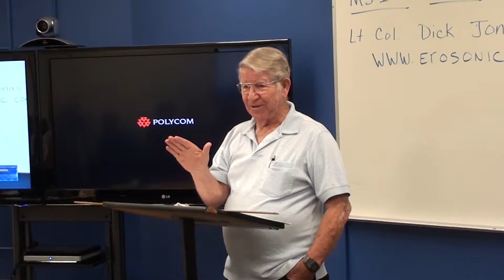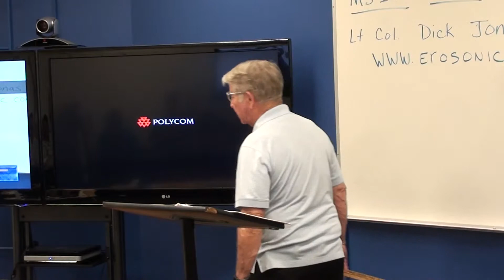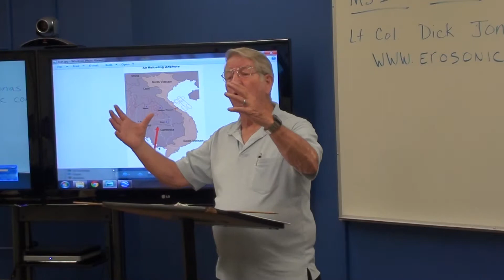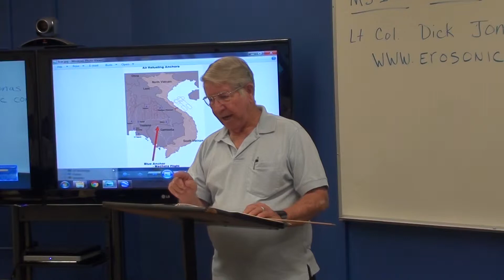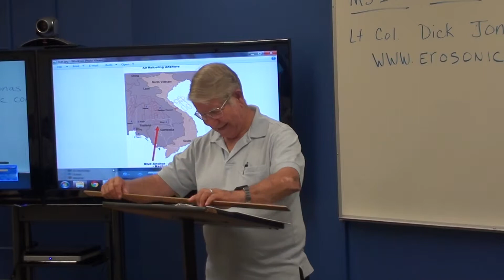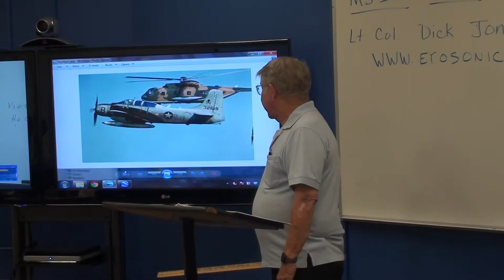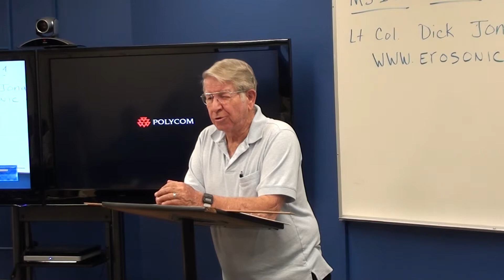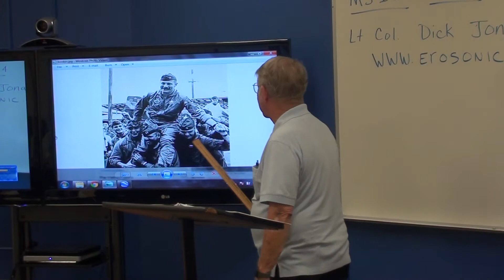PrescottJROTC HomeTownHero Lt Col (ret) Dick Jonas B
Lt Col (ret) Dick Jonas talks about his Vietnam War experiences to the Military Studies 100 Class at Prescott High School . prescottjrotc.com